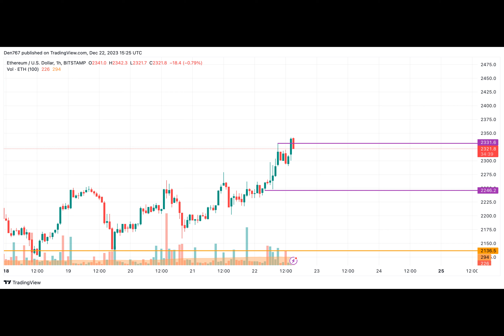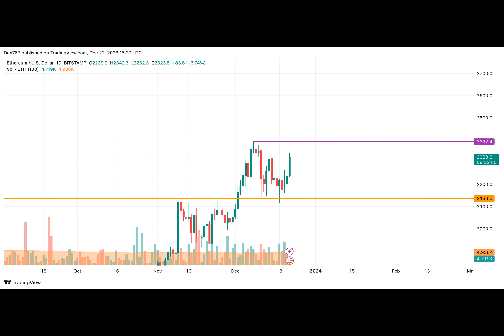Ethereum (ETH) Price Analysis for December 22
Most of the coins keep rising, according to CoinMarketCap.